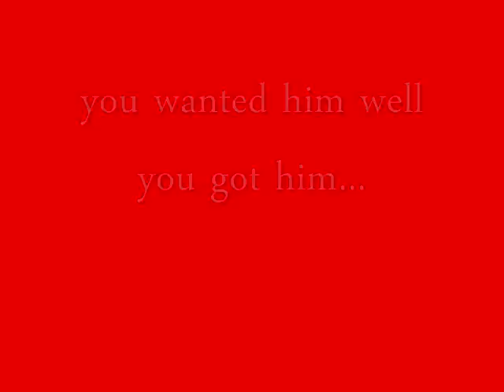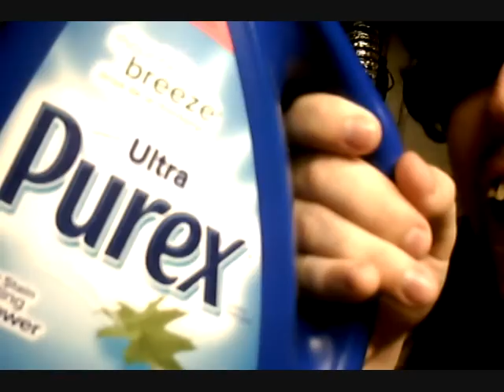Message to Alabama from Gunther Dobkins